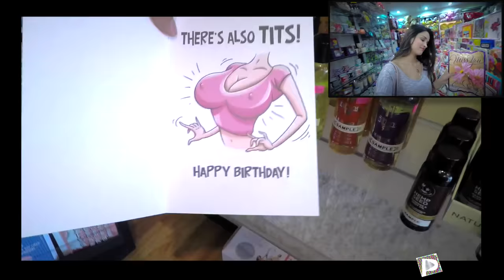Miss you - Full Song | IshQ Bector ft. Apeksha Dandekar | Chetna Pandey | Playground Digital Cinema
Miss you - Full Song | IshQ Bector ft. Apeksha Dandekar / Chetna Pandey

Label: Playground Digital Cinema

Playground Digital Cinema - Khelo Koodo Aish Karo

Produced by : Himanshu Kishan Mehra, Vivek Kajaria,& Rohini Singh
Directed by ishQ Bector
Styling: Advika Bhardawaj

Lyrics: Sonny Ravan
Programming: IshQ Bector, Abhishek Ghatak & Neal Pinto
Mix / Master: Abhishek Ghatak

Only on Playground Digital Cinema

Lyrics:

Uss kiss ko
Uss bliss ko
Uss ishq ko
Miss karta hoon

Jitne door tum jate ho
Utna hi miss karta hoon

Hey Baby
Humara pyar hai crazy
Tu hai itni amazing
I love you par mein bolta nahi hoon daily
Insane hai
Tere bin rehna tho pain hai
Padjae lene ke Dene
Jab saat hain hum
Mudke kabhi na dekhe

Jahaan bhi jaun duniyaan me
Chupake tujhe dil mein chalti hoon
I wish ke tu bhi yahaan hota
Yeh soch ke pal pal jalti hoon

Kahaan tuk dhoondoge mujhe?
I'll chase you to the end of the world
Abhi ajao mujhe milne
Mein udake ajaati baby if I was a bird

Uss kiss ko
Uss bliss ko
Uss ishq ko
Miss karta hoon

Lambiyan ai Lambiyan dooriyaan Teri Meriyan
Dil nu tadpae dooriyaan Teri meriyan

Uss kiss ko
Uss bliss ko
Uss ishq ko
Miss karta hoon